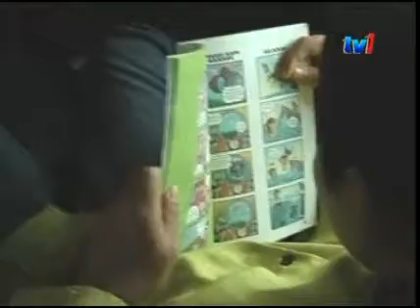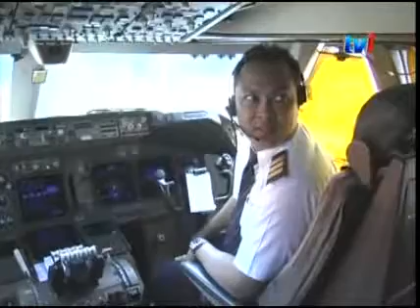KawanAwanmp4.mp4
Video of our Kawan Awan Project. A Dream Outing for kids. 1 B747. 6 buses. 50 minders. 200 children.  Organised over Teh Tarik with just 6 days from conception to execution.